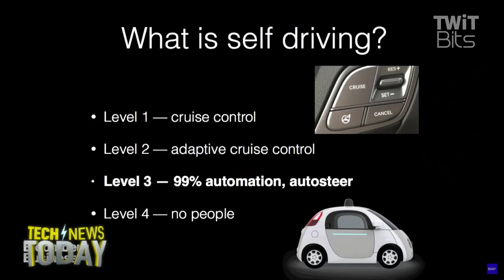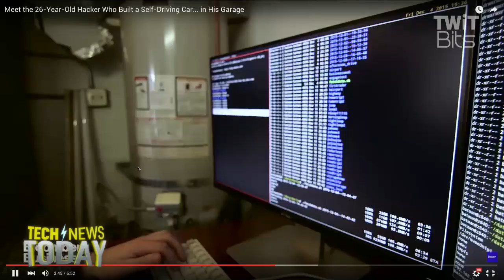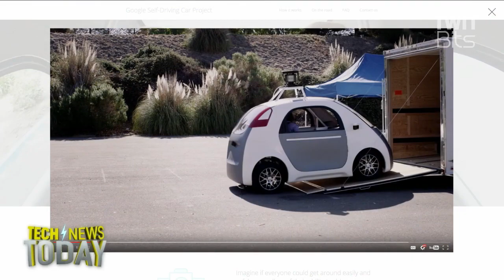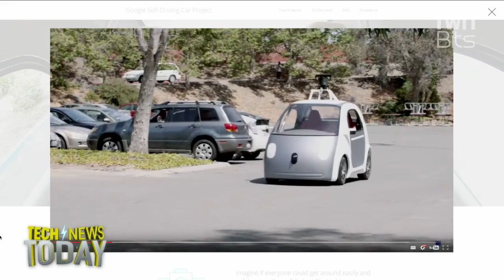Hotz Wheels - Self Driving Car: Tech News Today 1409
George Hotz, of iPhone hack fame, has created his own self driving car in his garage.